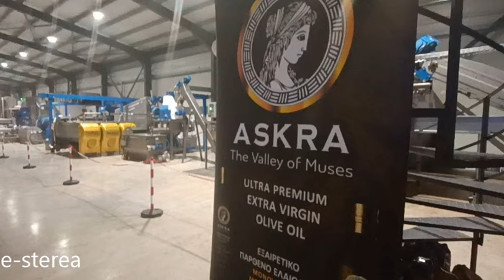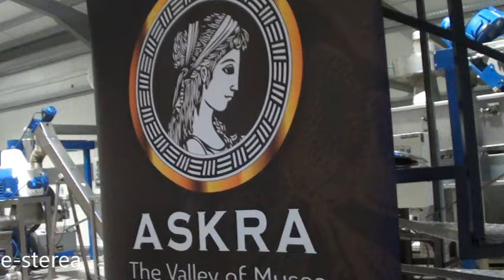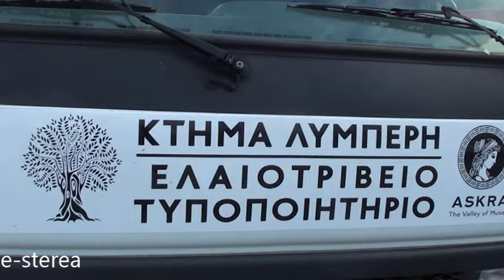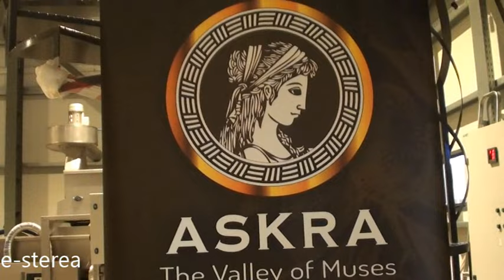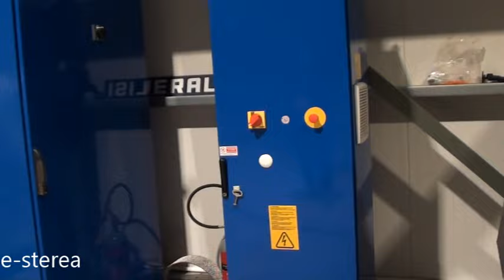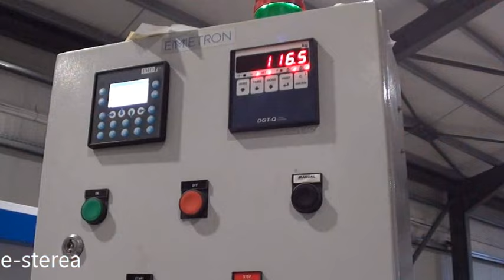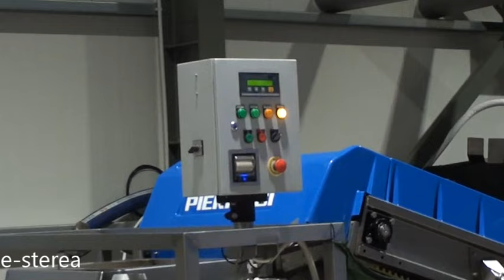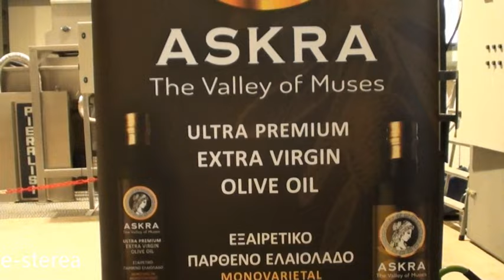Askra Oil - Ελαιοτριβείο στην Άσκρη Βοιωτίας